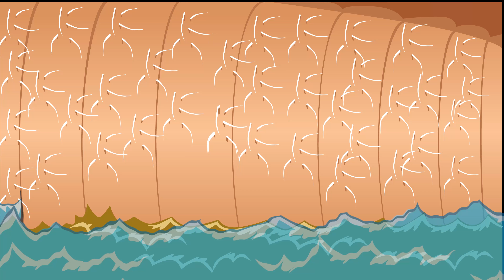Why do we have two ears?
Do we have ears just to make sure sunglasses don't fall off?  Surely not - but why exactly do we have two ears?

Professor Hallux explains in a fun way hearing related topics to kids. Learn all about the anatomy of the ear, hearing loss, tinnitus, hearing aids and much more.

Find out more about children's hearing and why the ears are the doorway to the brain: